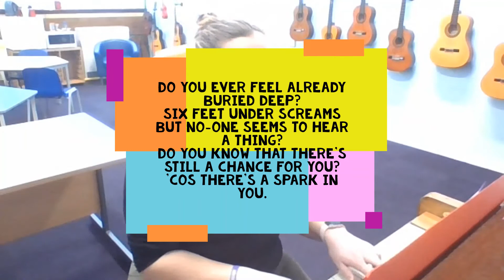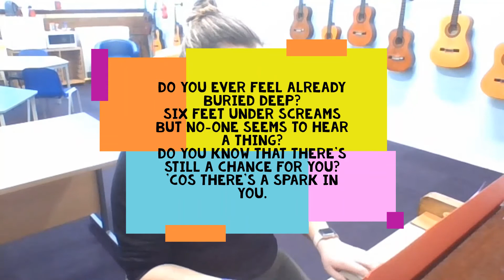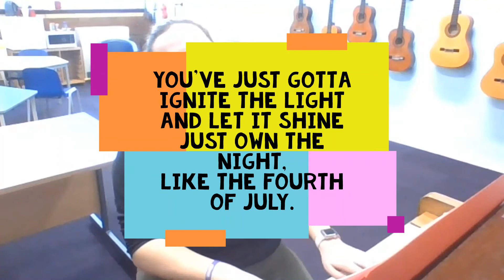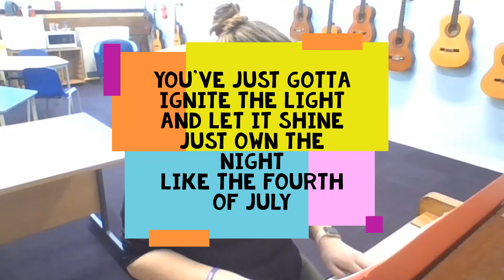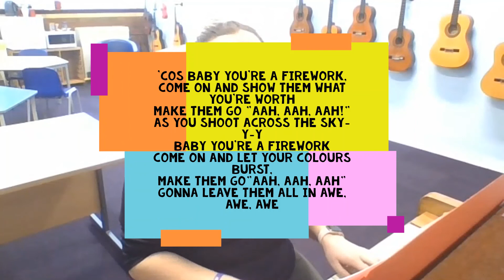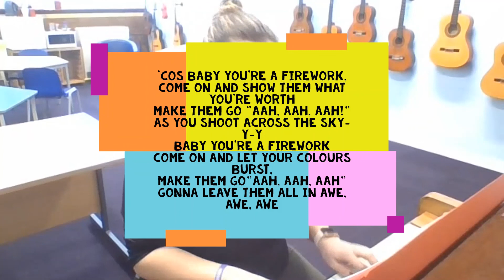Music with Miss Webster - Firework 15/1/21